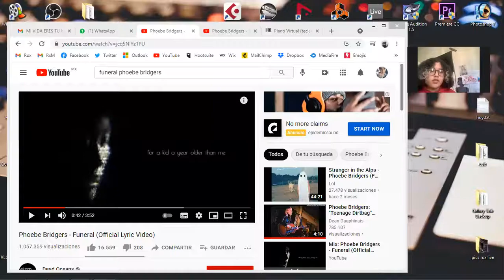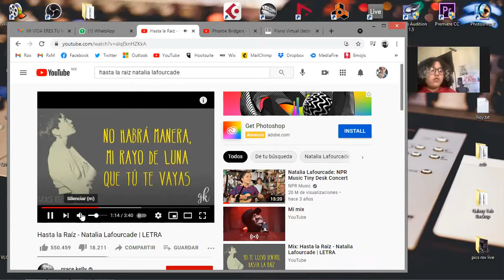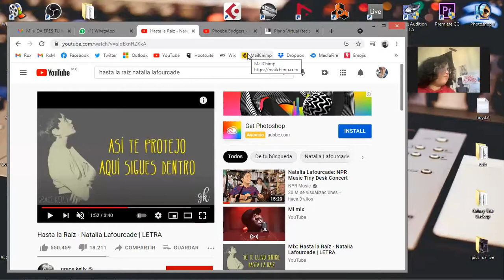Aprende a cantar "Hasta la Raiz" de Natalia Lafurcade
¿Quieres conocer como trabajamos en clase? En nuestra segundo Live de Coucheo Vocal acompaña a Neyla ensayar el tema "Hasta la Raiz" de Natalia Lafourcade Oficial
¿Quieres que sea tu entrenador personal? Da click en este enlace para chatear